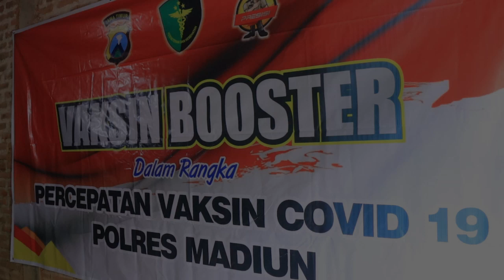VAKSIN BOOSTER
GEBYAR VAKSIN DI DS. BODAG KEC.KARE KAB. MADIUN